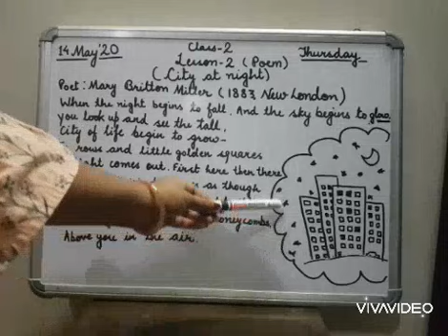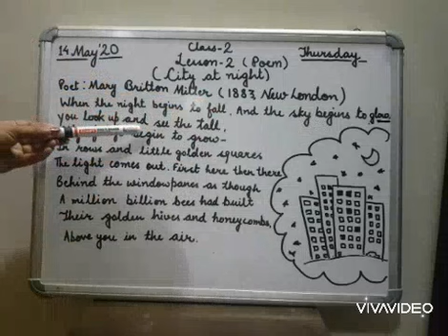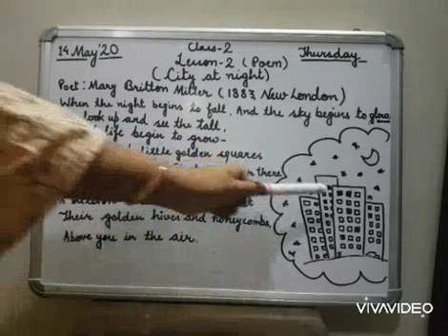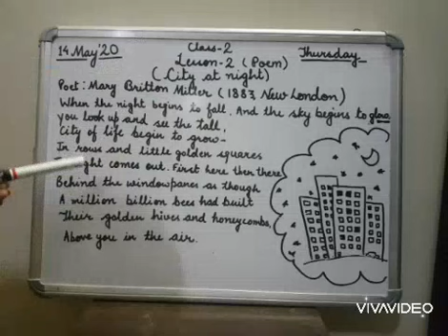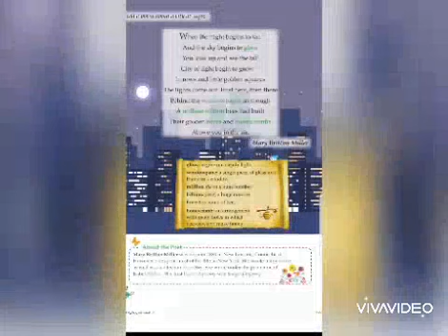Class 2 lesson 2 poem city at night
Ace with aster lesson 2 poem